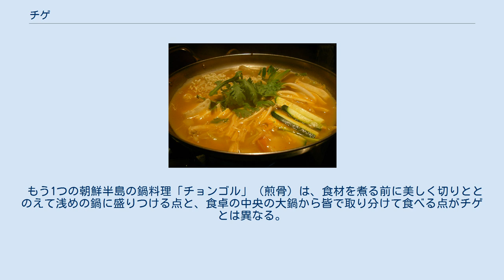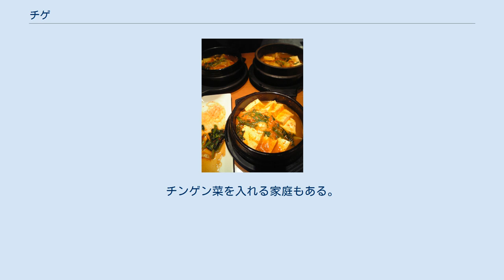チゲ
韓国のスープ・鍋料理
チゲは、キムチや肉、魚介類、豆腐などを出汁で煮込んだ朝鮮半島の鍋料理のひとつ。
 飯や副菜、キムチなどと共に個人ごとに1人分の量の小鍋で供されるが、歴史の浅いプデチゲは例外で、大鍋で調理して食卓の中央に置き、皆で取り分けて食べる。
 コチュジャンと粉唐辛子で辛く仕立てたチゲが多いが、テンジャン仕立てのテンジャンチゲや清汁仕立てのチゲもある。
伝統的な韓定食の献立では、ククやタン（スープ）同様に汁物として扱う。
チゲに飯を入れてクッパにして食べることもある。
 もう1つの朝鮮半島の鍋料理「チョンゴル」（煎骨）は、食材を煮る前に美しく切りととのえて浅めの鍋に盛りつける点と、食卓の中央の大鍋から皆で取り分けて食べる点がチゲとは異なる。
 日本では朝鮮半島風の鍋料理を「チゲ鍋」と表現することがあるが、朝鮮語の「チゲ」には「鍋料理」の意味をすでに含むため、言葉としては重複している（重言）。
チンゲン菜を入れる家庭もある。
 キムチの知名度の高さからキムチチゲ（キムチ鍋）が代表として挙がるほか、アレンジ料理も多い。
 朝鮮半島の一般家庭や大衆食堂で供されているチゲには、主に以下のようなものがある。